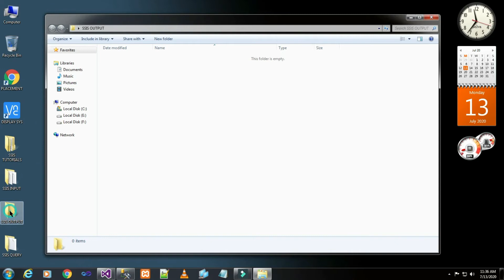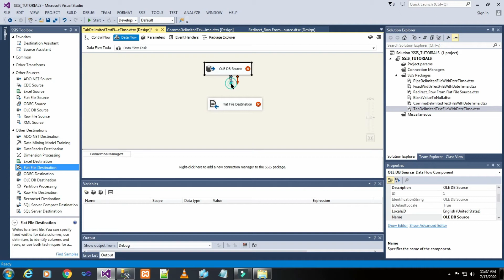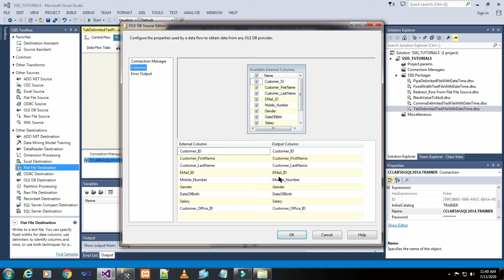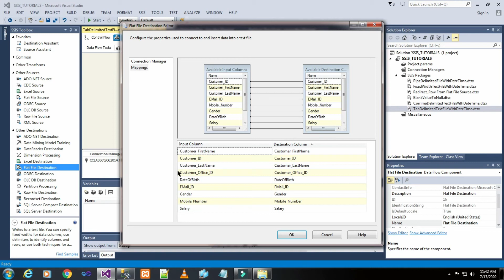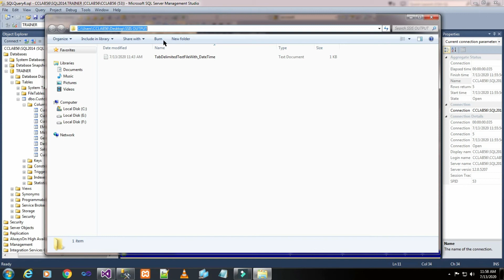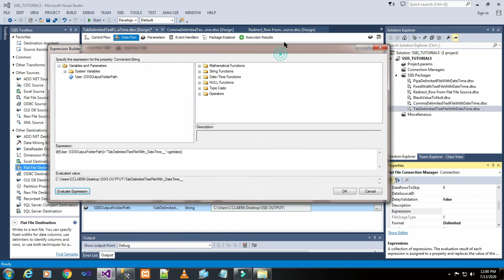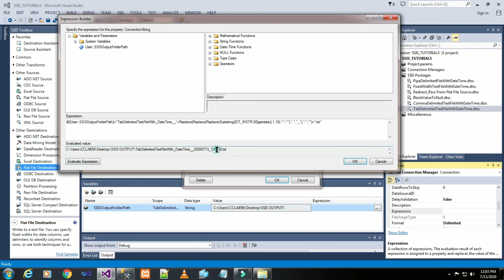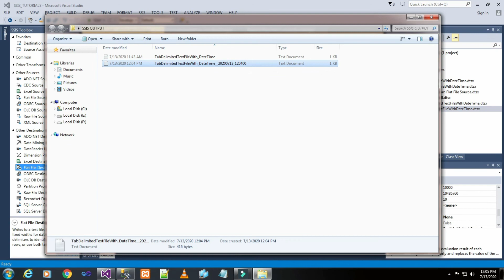PART 12 HOW TO CREATE TAB DELIMITED TEXT FILE WITH DATE TIME USING SSIS PACKAGE(TAMIL) | TechIT DBA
Today we will basic things on How to Create Tab Delimited Text File With Date Time Using SSIS Package.

Reference books:
Professional Microsoft SQL Server 2014 Administration

TechIT DBA